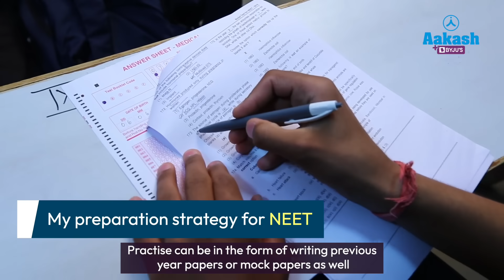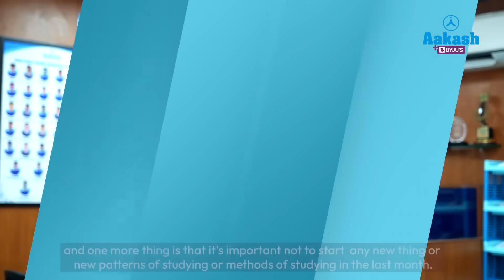NEET Result 2022 - Thridev Vinayaka S AIR - 30 | Tamil Nadu State Topper | Practice is the Key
NEET 2022 Result are announced and our student Thridev Vinayaka S has secured AIR - 30 in NEET (UG) 2022. In this video, our Tamil Nadu State Topper mentions how practicing a lot of Mock Tests helped him. He also shares how NCERTs are the most important books for NEET. Watch the video to know more.

NEET UG 2021 has been conducted on July 17, 2022. National Eligibility cum Entrance Test (NEET) by NTA is the gateway exam for candidates who wish to pursue a career in medical sciences. NTA NEET scores are accepted by the MCC and state counselling committees to offer admission to qualified candidates in medical courses in the country.

0:00 - 0:22 Introduction
0:23 - 0:36 Why I chose Medicine
0:37 - 1:06 Preparation Strategy for NEET
1:07 - 1:22 Overcoming Challenges
1:23 - 1:51 Role of NCERT
1:52 - 2:19 Last Month Preparation Strategy
2:20 - 3:27 Role of Aakash BYJU'S
3:28 - 3:45 Role of Parents
3:46 - 4:05 Dealing with Distractions
4:16 - 4:40 Advice to NEET Aspirants